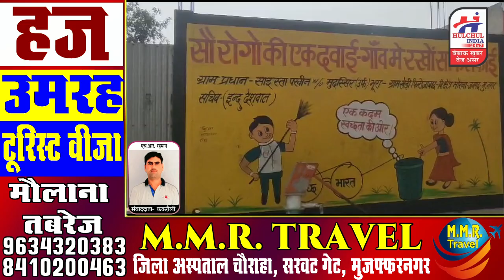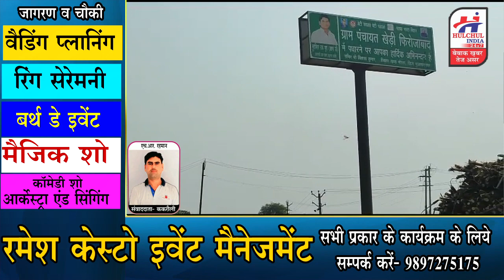खेडी फिरोजाबाद में विधवा और बच्चो को दबंग दे रहे धमकियां